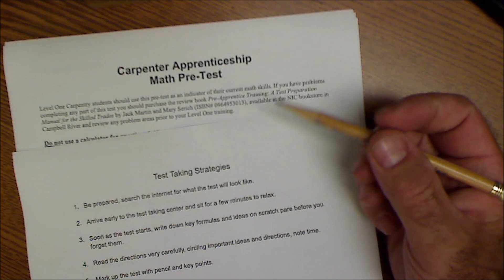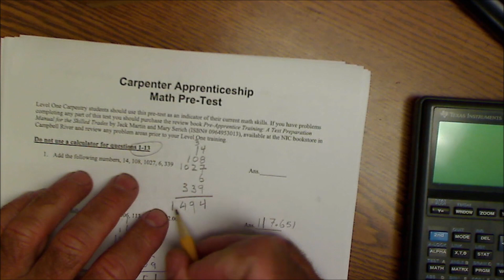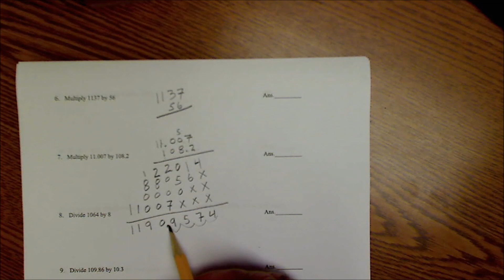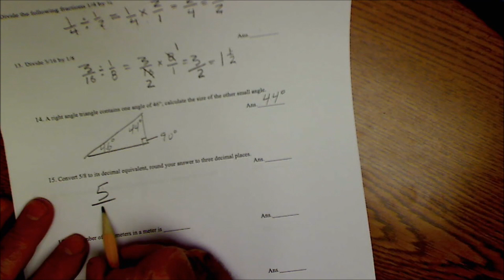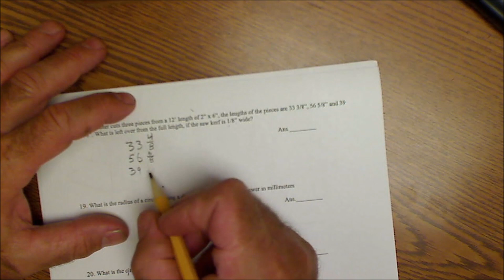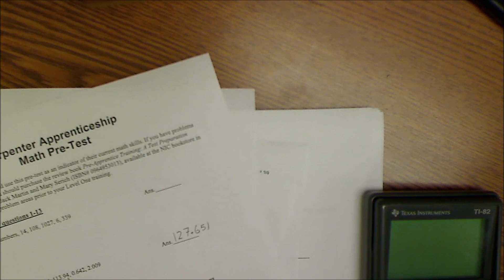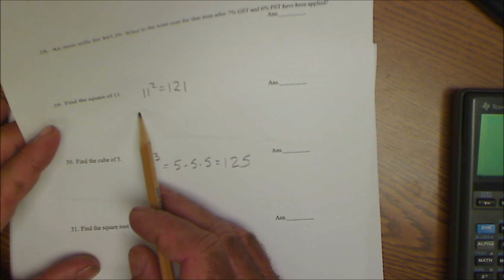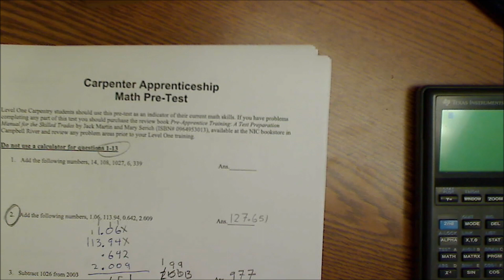How to Succeed on The Carpenter Apprenticeship Math Pre Exam with Link to Practice Exam and Key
This is a how to video on the carpenter's apprenticeship math exam. Print the link to the test:
Try and do the problems and then watch me go over the problem. I don't do all of them, but a few of the key problems. I teach math and woodshop and was a building contractor before I taught. Some of my favorite tools